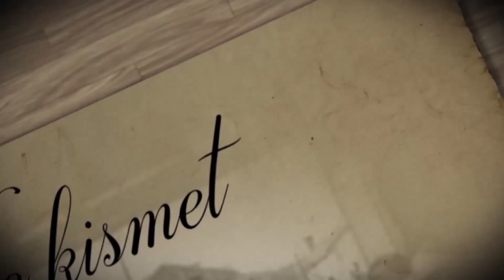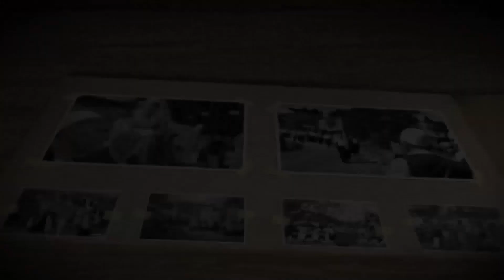Ke Kismet - Bukë e djath hajshim për merak, tash s’ka lezet - Salih Elezi